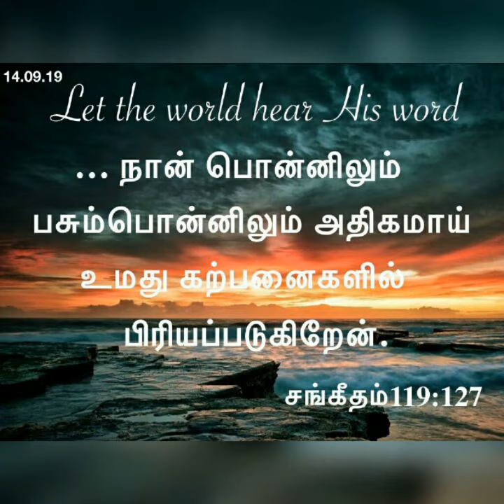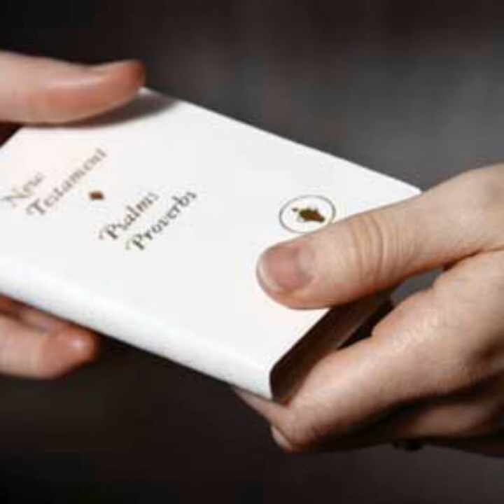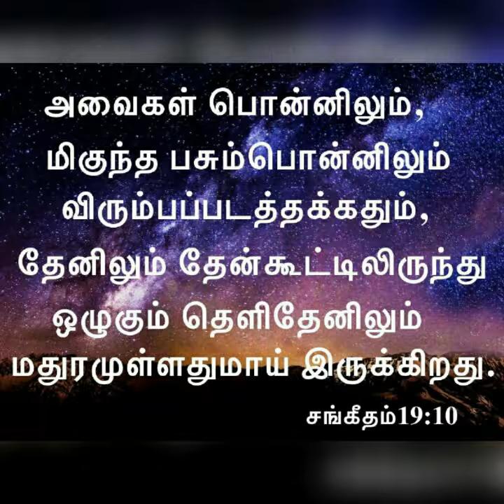Daily devotional in tamil by Hepzibha Edwin l 14.09.2019| precious Bible